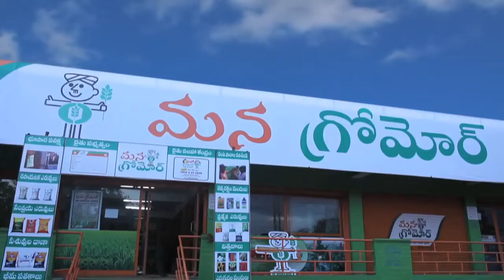భూసార పరిక్ష మన గ్రోమోర్